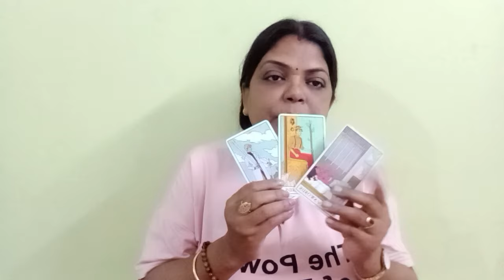ARIES♈MESH RASHI NO CONTACT/SEPERATION 7 SE 13 FEB TAK FEELINGS , INTENTION,ACTIONS (@BALAJI7 )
ARIES♈MESH RASHI NO CONTACT/SEPERATION 7 SE 13 FEB TAK FEELINGS , INTENTION,ACTIONS AND GUIDANCE GENERAL TAROT PREDICTIONS(@BALAJI7 )

       "SOME CONDITIONS "
1.FOR INDIAN FOR 4 QUESTIONS 1000
2.PAYMENT VIA SCAN/GOOGLE PAY ,IT I'LL DISCUSS ON MAIL
3. ADVANCE BOOKING IS MANDATORY
4.I DON'T DO VIDEO CALL OR OTHER FORM OF READING APART FROM YOUTUBE UNLISTED LINK.
5. YOUR WAITING PERIOD IS 5-7DAYS
6. PLEASE DON'T REQUEST FOR FREE READING.